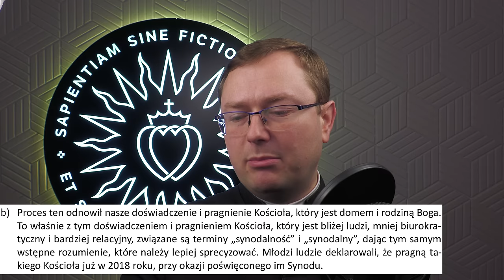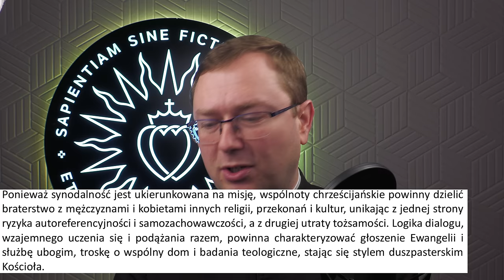Czy kościół synodalny jeszcze jest katolicki?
Niedawno ukazał się dokument końcowy drugiej sesji synodu o synodalności. Dlaczego ten dokument jeszcze nie został przetłumaczony na język Polski? Skąd pomysł aby robić synod o synodalność? Co znaczy ta synodalność? Wyjaśnia ks. Szymon Bańka FSSPX